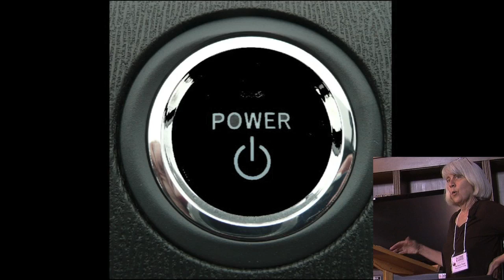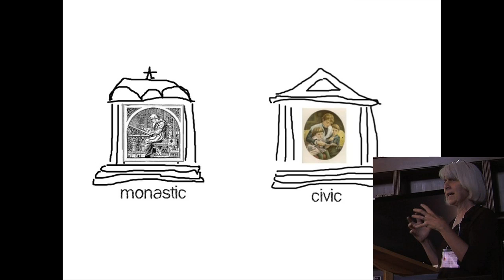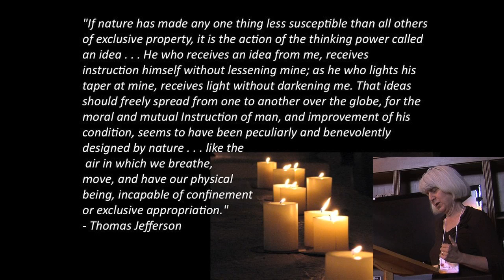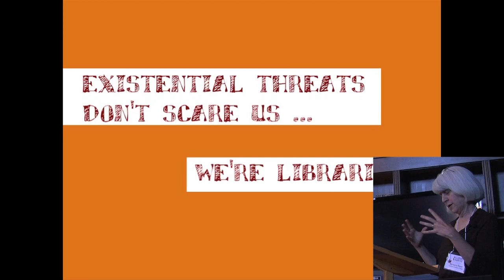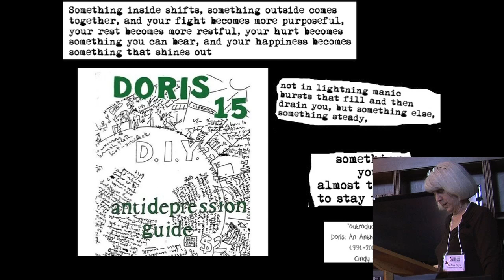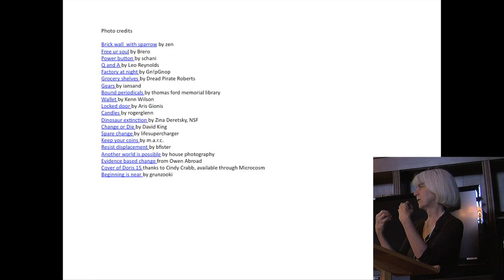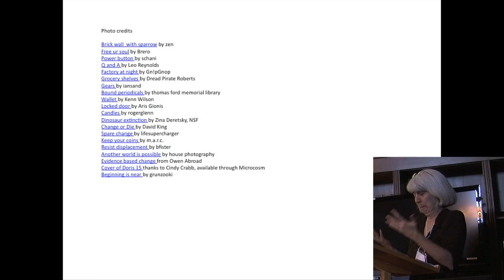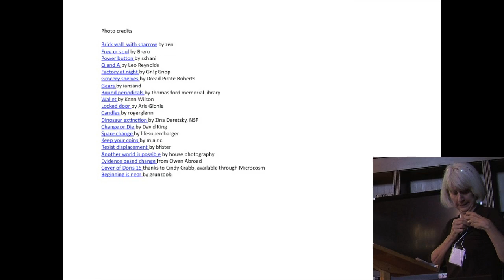Opening Keynote: Librarians as Agents of Change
Barbara Fister is coordinator of instruction at the Gustavus Adolphus College Library. In addition to course-related instruction, she teaches an upper-division IL course, and courses on books and reading. Her interests include information literacy, the future of publishing, and popular literacy. She writes regularly for Library Journal and Inside Higher Ed and is the author of three mysteries.